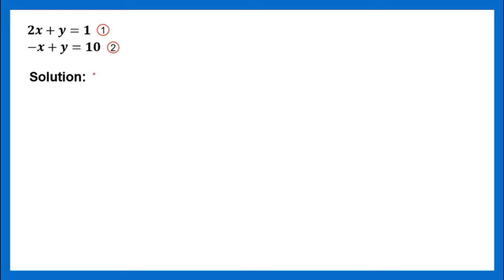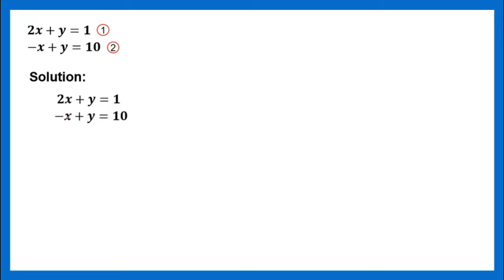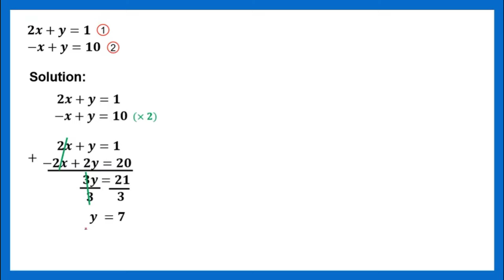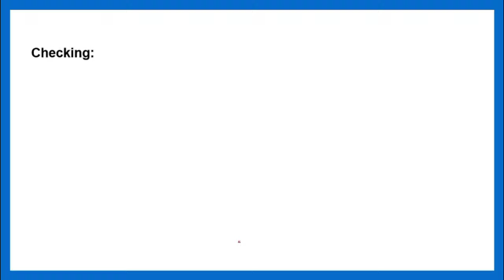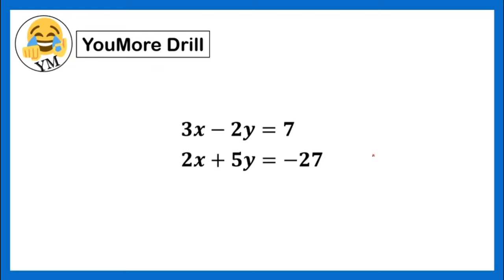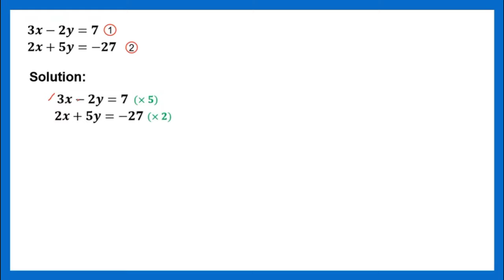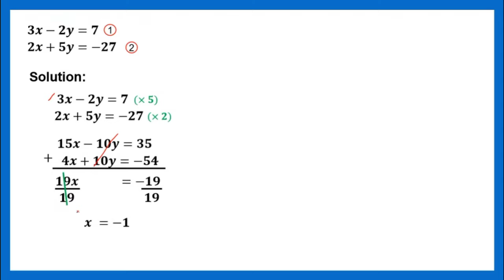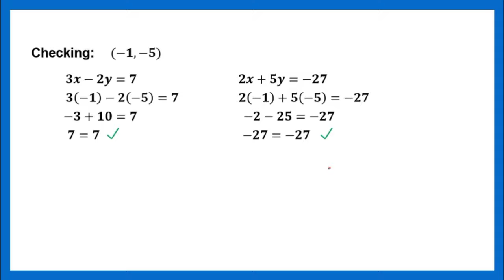[TAGALOG] Grade 8 Math Lesson: SOLVING SYSTEMS OF LINEAR EQUATION USING ELIMINATION METHOD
YouMore Kwenturuan tungkol sa kung paano mag-solve ng systems of linear equation using elimination method.
Happy Learning!